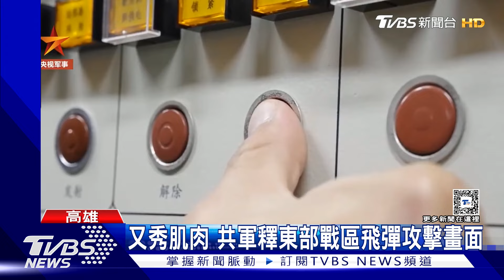春巡登場 海軍開放首登M109快艇乘風破浪 雄二雄三飛彈秀戰力｜TVBS新聞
海軍春節加強戰備演訓登場，搭載雄二雄三反艦飛彈的發射車模擬就戰術位置，展現捍衛國土決心。另外，軍方也邀請媒體首次登上M109快艇，體驗國造快艇的機動性。